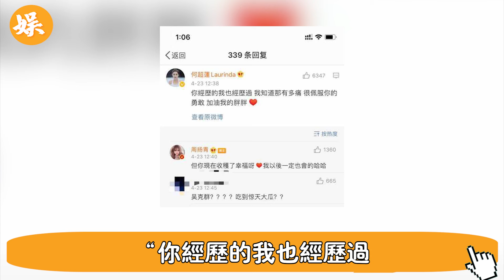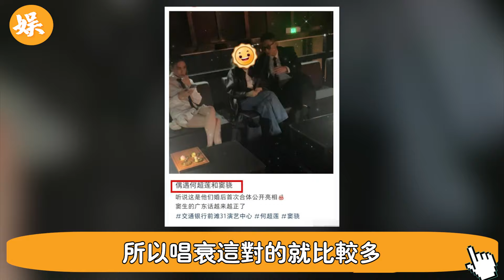永別了，竇驍！ 結婚不到1年就離婚？ 何超蓮忍無可忍爆婚變內幕，男人最可怕的不是出軌不是家‘暴，而是...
56歲邵美琪！被渣男鄭伊健害了7年，倪震看不下去說出實情，我們全錯了＃鄭伊健＃辣評娛圈

2女1夫還不過癮，深夜偷吃釀成大禍！一代絕色美男57歲竟淪落如此地步